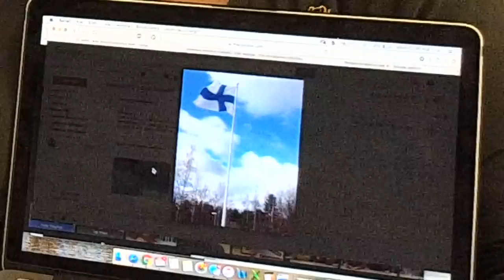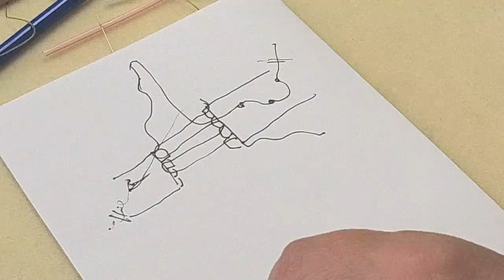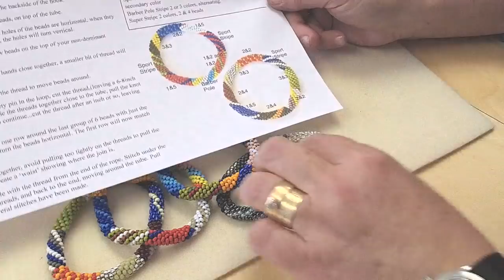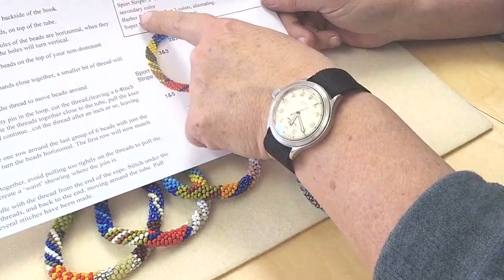Tubular Crochet with Kate and Emily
Emulating African trade beads, our new Czech seed beads take the spotlight here. In colors taken from African nature and reminiscent of her beloved trade beads, Emily has created a colorful and beautifully textured piece you will just love.